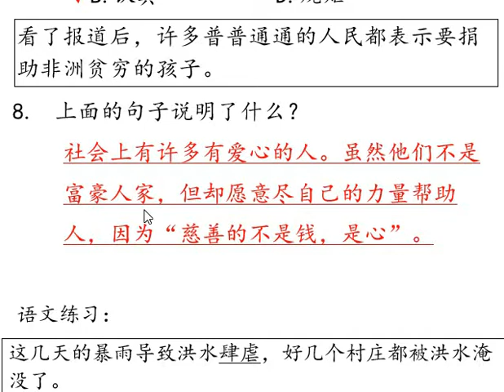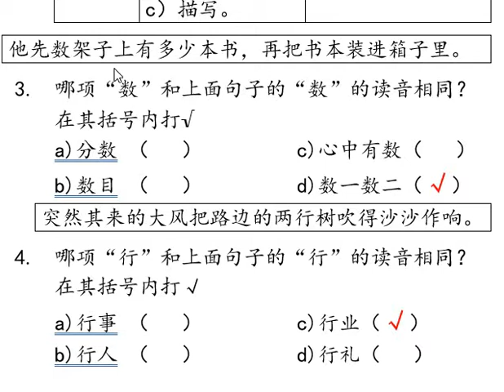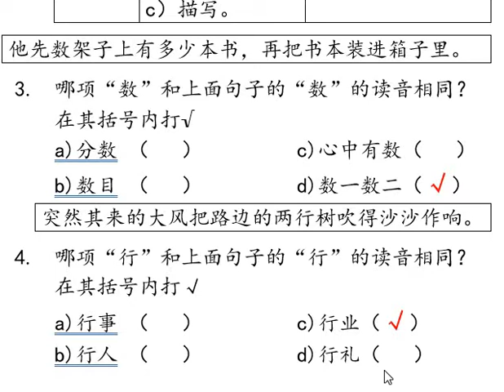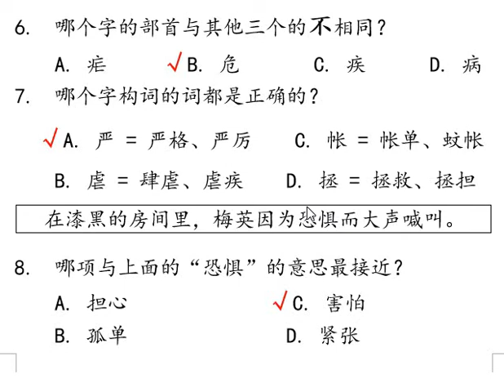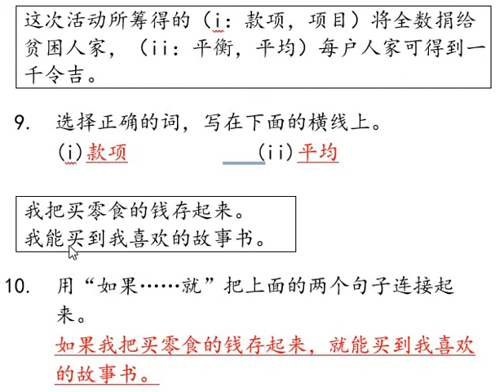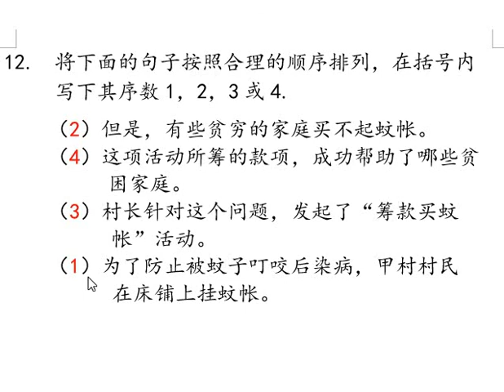（27号）订正part 2